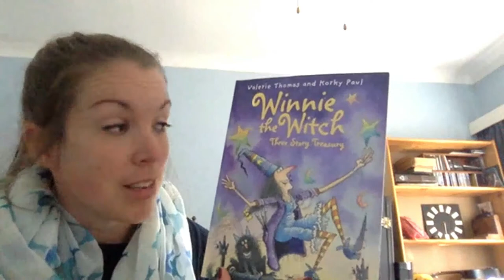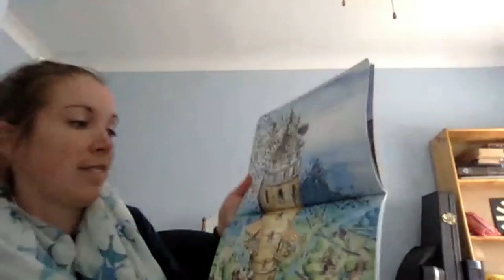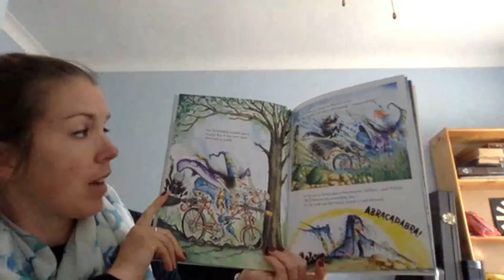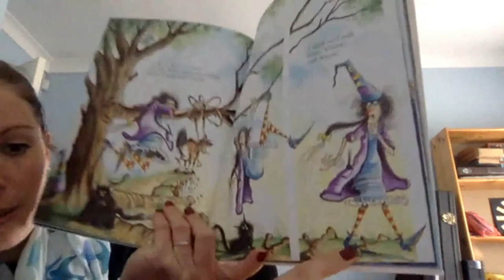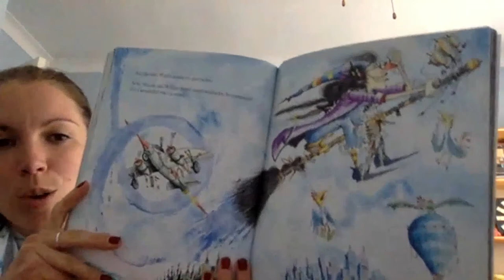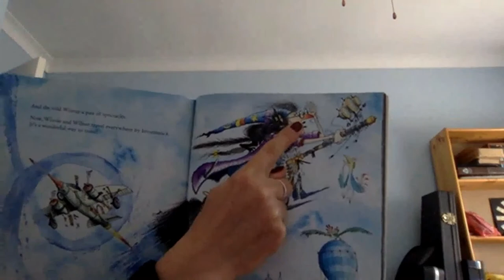Pre Prep Story Time - Winnie Flies Again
Pre-Prep Story Time! Mrs C Henry lovingly reads tonight’s story, “Winnie Flies Again!” by Valerie Thomas & Korky Paul. We hope you enjoy.